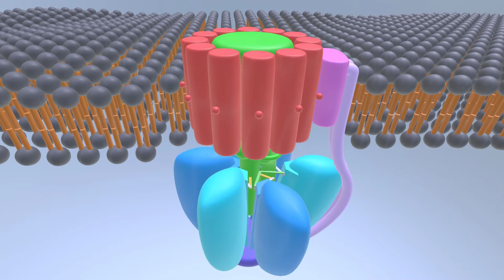Task 10.1 : ATP synthase (Work Plan 10. Biomechanical simulation of molecular machines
Work Plan 10. Biomechanical simulation of molecular machines
Task 10.1 : ATP synthase

Following the biomechanical rotation and pendulum mechanism on the our formula of voluntary movements, we have seen Chinese martial arts' centerline theory.

As well as, that formula also models the ATP synthase's rotational motor mechanism.

Microscopically, in mitochondria, there is a molecular machine with a size of only 10 nm called ATP synthase which consists of two main subunits allowing the rotation and pendulum movement motor mechanism. It's an enzyme that produces the energy storage molecule adenosine triphosphate (ATP) which is the most commonly used "energy currency" of cells for all organisms.

A large amount of such the nanomachine gather and self-organize to create human running metachronol waves in the coordinated movements of the legs of millipedes and serpents clawling ciliary movement of the oviducts, photosynthesis, as well as collective behavior of living organisms.

Macroscopically, also the our formula reprensents that the dark energy's repulsive force accelerates the expansion of the universe, and the dark matter's attraction winding up the galaxy clusters.